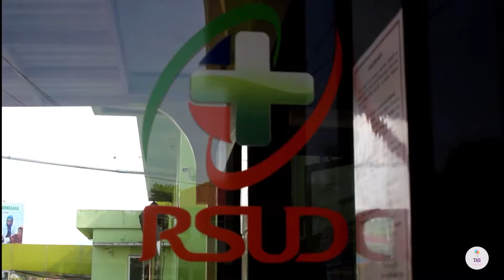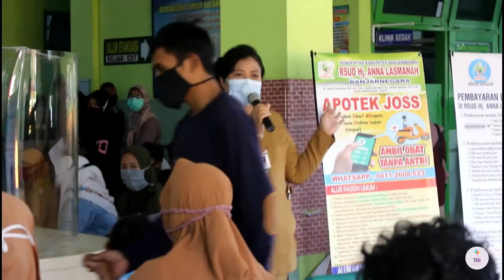Keren! Kini Ambil Obat Tidak Perlu Antri | Inovasi Layanan APOTIK JOSS RSUD Hj. Anna Lasmanah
Jangan lupa untuk selalu jaga kesehatan dan menerapkan 5M (Mencuci tangan, Memakai Masker, Menjaga Jarak, Menjauhi kerumunan, Membatasi mobilisasi dan Interaksi)